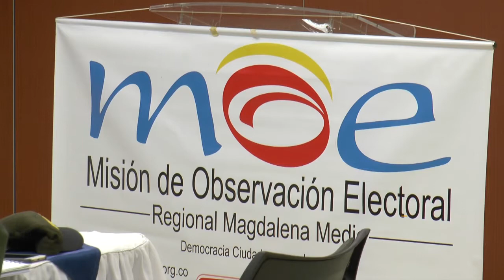Barrancabermeja está en riesgo electoral extremo según MOE